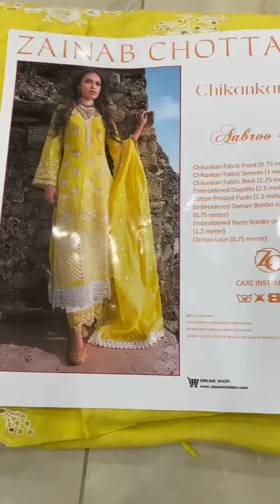viralshort youtubeshorts shortvideo shorstvideo (4)